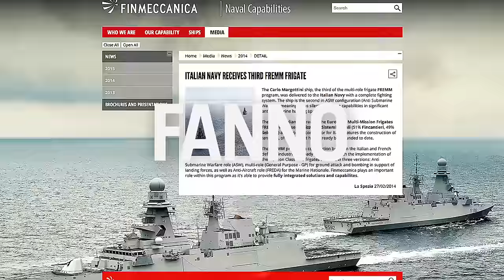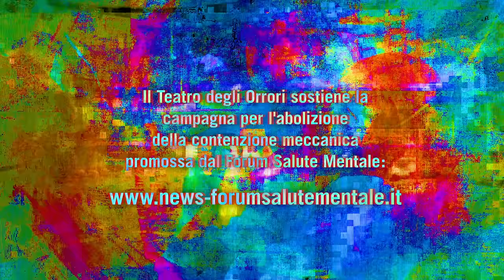Il Teatro degli Orrori - Lavorare stanca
Il Teatro Degli Orrori - Lavorare stanca (Official Video)
primo singolo estratto dal nuovo omonimo album "Il Teatro Degli Orrori"
Per ricevere direttamente a casa la versione autografata del doppio vinile